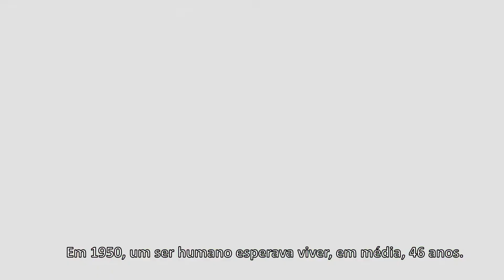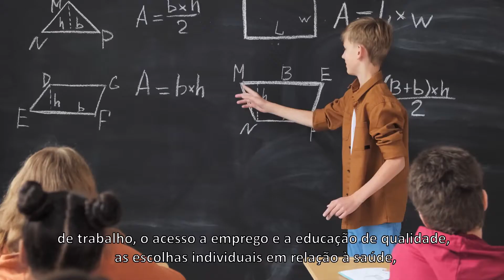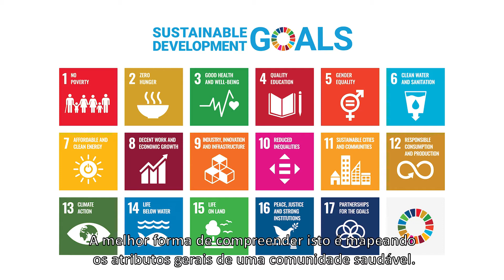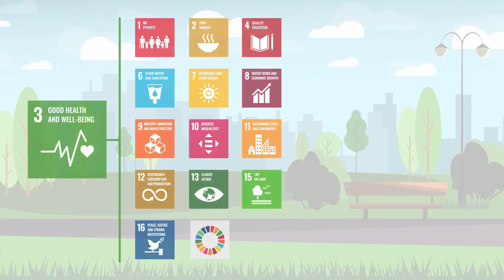Vídeo introdutório do PAFSE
Neste vídeo falamos sobre esperança de vida, determinantes da saúde, atributos das comunidades saudáveis e objetivos de desenvolvimento sustentável.
O vídeo tem legendas em Português.